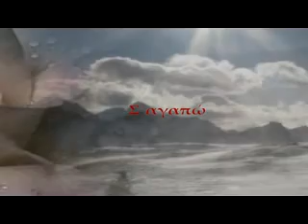Βροχη των αστεριών Γλυκερια.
Στίχοι: Μιχάλης ΦάβιοςΜουσική: Δημήτρης Παρασκευόπουλος Πρώτη εκτέλεση: Γλυκερία.
Μάζεψα βροχή των αστεριών κι έπλεξα φεγγάρια στα μαλλιά σου γύρισα απ΄το μέλλον στο παρόν κ είμαι πάλι εδώ κοντα σου
Γιατί σε νοιάζομαι και σε χρειάζομαι
είσαι ο ήλιος μου το άλλο μου μισό
Σώμα είμαστε ένα σώμα
μια φωνή ένα στόμα ένα σ΄αγαπώ
Σώμα στο δικό σου σώμα
γράφουν τα φιλιά μου
πως για σένα ζω

Στ΄απλωμένα του έρωτα φτερά
βρήκανε απάγγειο τα κορμιά μας
στις καρδιές ανοίξαμε πανιά
να πετάξουμε στα όνειρά μας